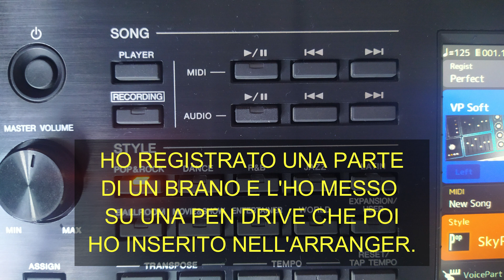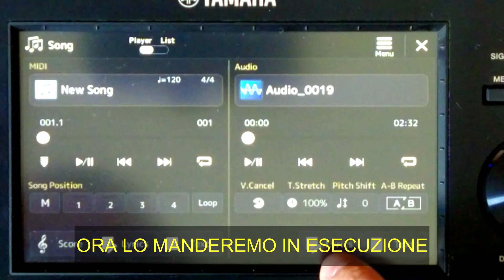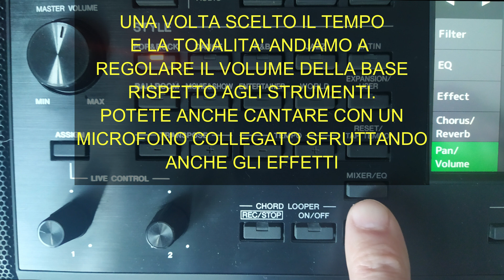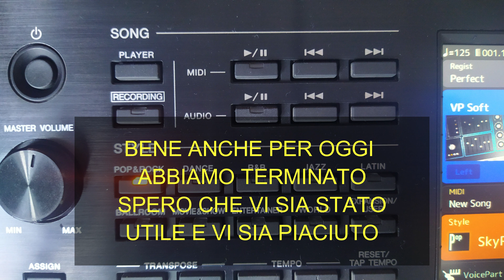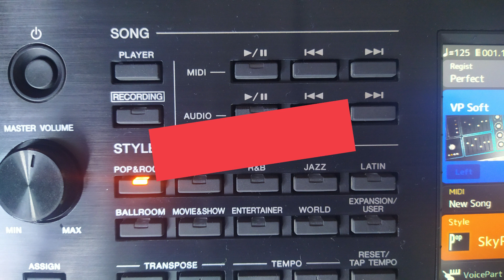Come usare una base musicale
Volete suonare su una base musicale e non
sapete come si fa? Oppure volete cantare sopra ad
un brano del vostro musicista preferito?
Seguite questo tutorial e vedrete che è facilissimo